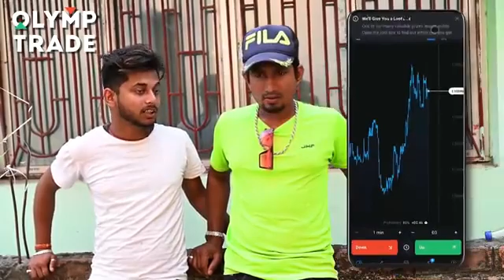भोजपुरिया_हीरो । bhojpuriya hero। mani meraj vines